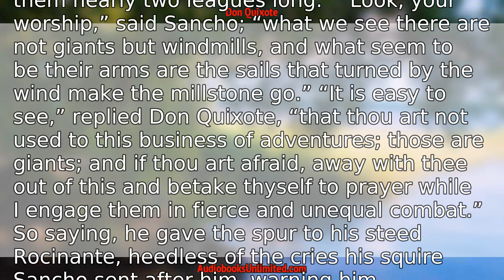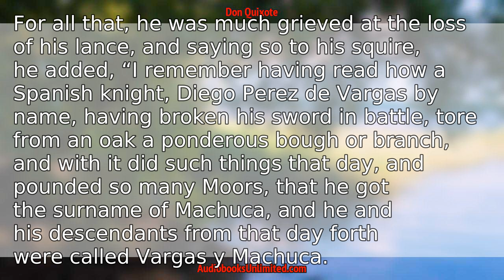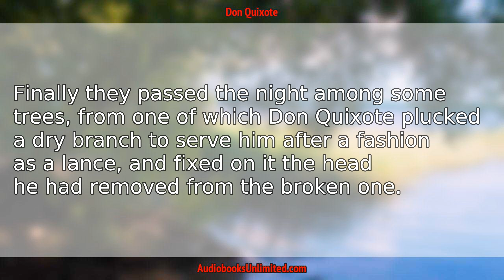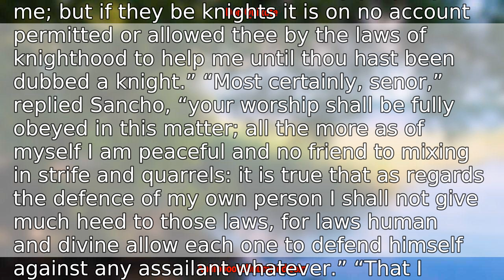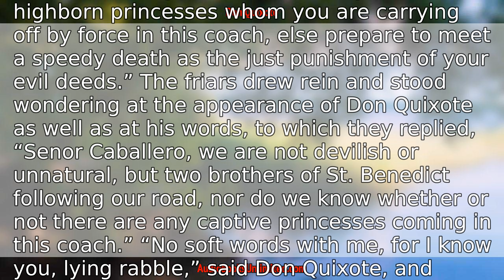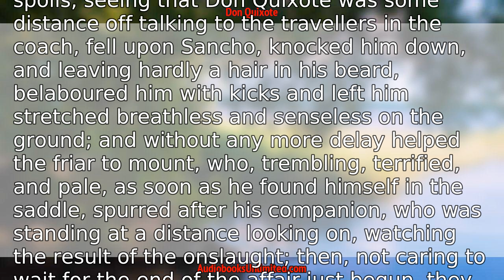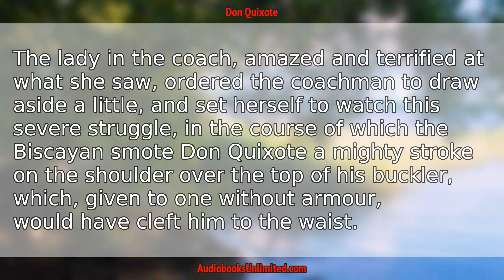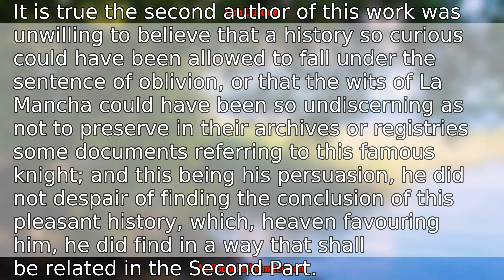Don Quixote Audiobook Chapter 8